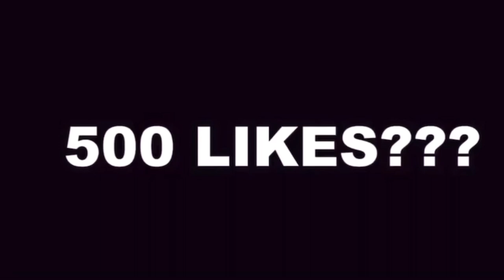YOU LIKE BEING ON TOP OR BOTTOM ? 👀🍆 | PUBLIC INTERVIEW | *CRAZY ANSWERS* BEACH EDITION 🏝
WHAT RACE WOULDN’T YOU DATE AND WHY ? ‼️

FREAKIEST THING YOU WANT TO DO THIS SUMMER ? 👀

Kiss or grab ?

PLEASE SMASH THE LIKE BUTTON THAT WOULD HELP A LOT !💯

BEST YOU TUBERS IN VA 🚨
757 stand up !!

Comment any videos yall want to see

IN THIS VIDEO WE GO AROUND THE BEACH AND ASK CRAZY QUESTIONS 😂 TUNE IN TO SEE WHAT HAPPENS CRAZY ENDING 👀  ( Everything in this video is jokes don’t take nothing serious )